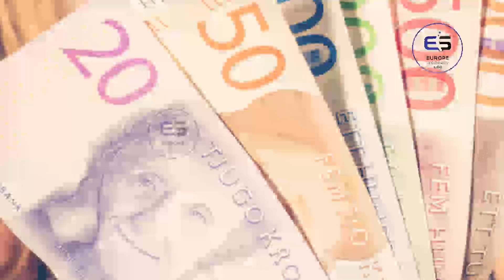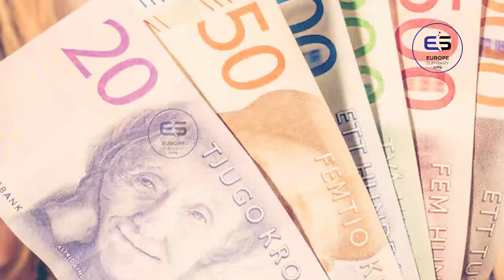ஐரோப்பிய செய்திகளின் சுருக்கம் - மதிய நேர செய்தி 18.07.2023